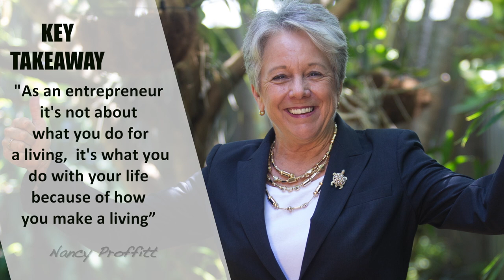Secrets to Success(Profit)in Business|Successful Entrepreneur Interview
Wondering what the secret to success in business is and how to profit in business? In this episode of Entrepreneurial Vibe-brations with Sandy Viteri, she brings you another successful entrepreneur interview with the founder of Proffitt Management Solutions, Nancy Proffitt.

IN THIS EPISODE YOU WILL HEAR ABOUT:
 * The importance of finding a need in the market and asking yourself the question of "How can you best serve your clients"
 * How to build your business around the people that work with you, "if you take care of your people, they will take care of your business!"
 * What "PSP" stands for = People, Service, Profit
 * Plus Nancy's nugget of wisdom "Your Business is never about YOU!"

Now, let’s chat in the comments below about how you can put some of these tips into practice and if you found this video helpful, please don’t forget to show your support by subscribing and by sharing this video with others

HOT TOOLS FOR ENTREPRENEURS
🔥 BLOG POST: How To Become An Entrepreneur and Follow Your Dreams + FREE: Unique Value Proposition Guide for Entrepreneurs

LET’S GET SOCIAL - SAY HOLA!

WOULD YOU LIKE TO BE ON THE SHOW?
I am always looking for inspiring/motivating stories from successful entrepreneurs to share with our audience.

In this video, Sandy Viteri from Viteri vibes brings another successful entrepreneur interview to give you the secrets to success in business. Learn how to profit in business with this entrepreneur interview.  This profit management company will give you the best tips for starting a business from scratch.  If you want to know how to start a successful business from scratch, these tips to start your own business will teach you the entrepreneur mindset you need including a branding strategy.   Learn how to become an entrepreneur and how to start a company from scratch in this video.